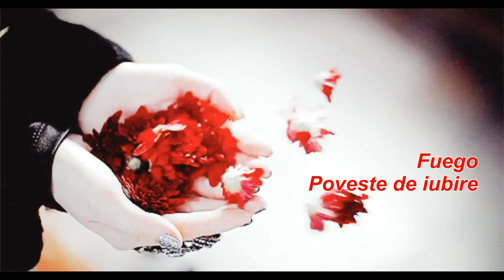Fuego ❤ Poveste de iubire❤